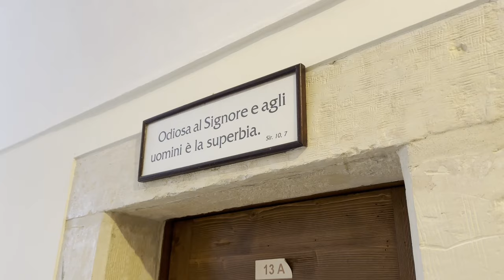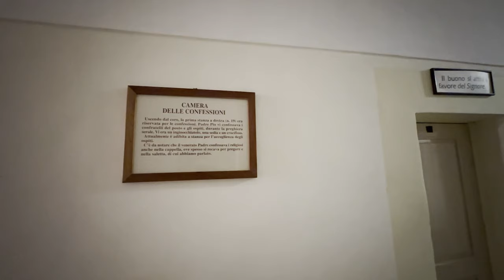L'eredità lasciata da Padre Pio ai suoi figli spirituali